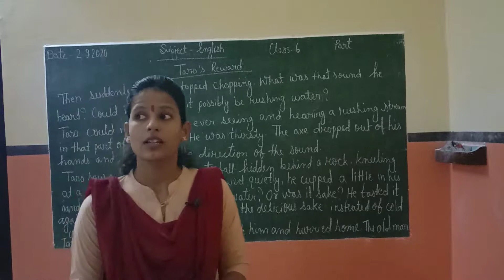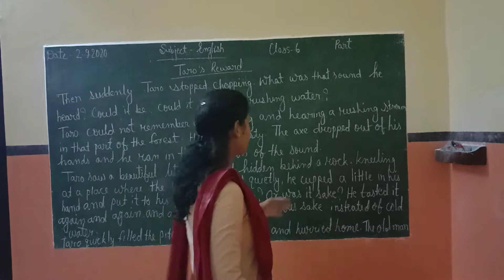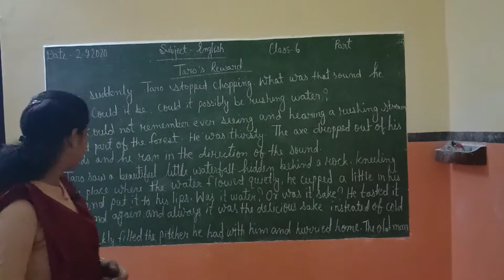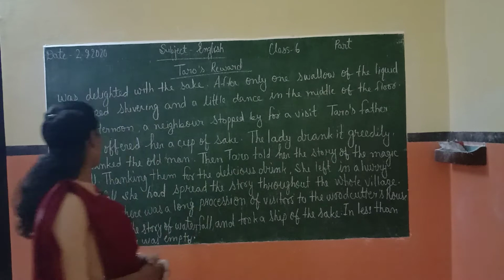English Class 6th Le. 3 Taro's Reward (Part 2)